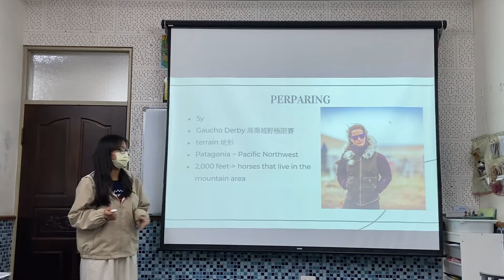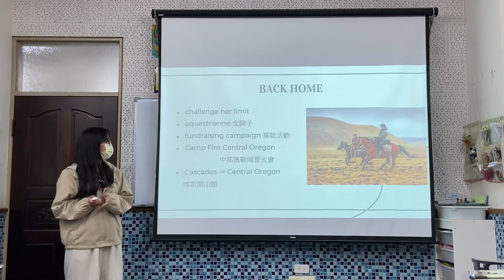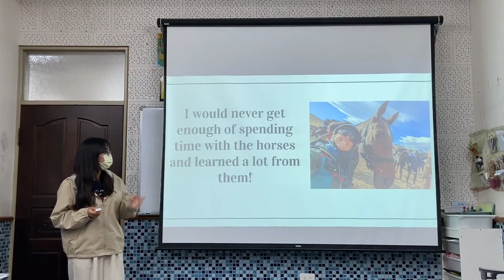11/19 Gaucho Derby by Kiki